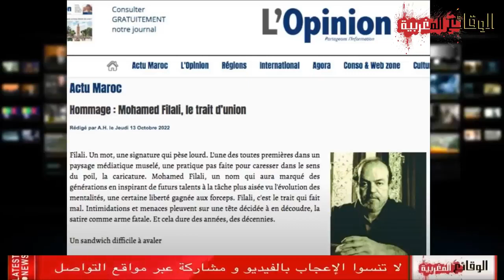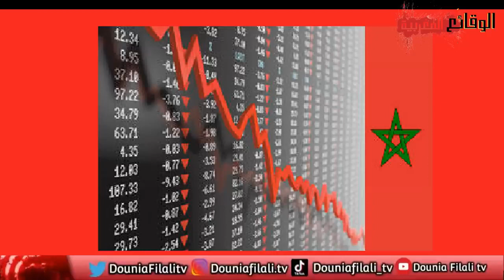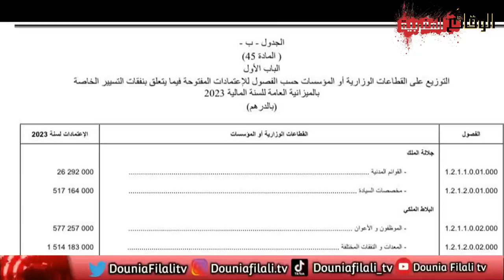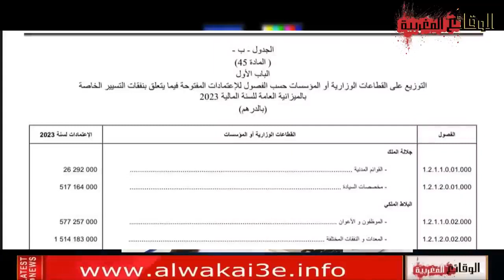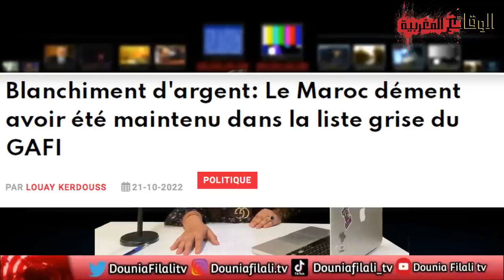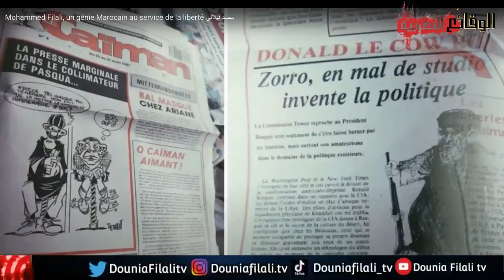دنيا فيلالي / إفلاس المغرب و جنون محمد السادس + ميزانية القصور و راتب الملك + محمد فيلالي